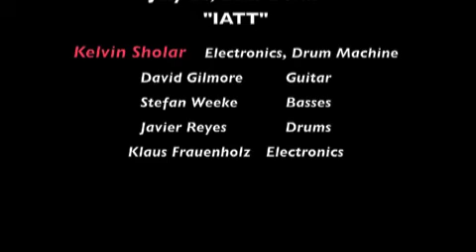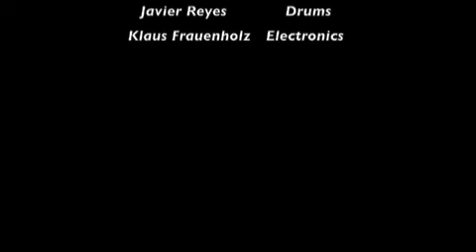Kelvin Sholar Group: July 24, 2011:IATT.m4v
Kelvin Sholar Group plays Live Techno mixed with Jazz. This segment features David Gilmore (gtr), Javi Reyes (drums), Stefan Weeke (bass), Klaus Frauenholz (electronics), Kelvin Sholar (drum machine, laptop, synth) in a live performance at Teehaus in Englischer Garten- Berlin/ on July 16th